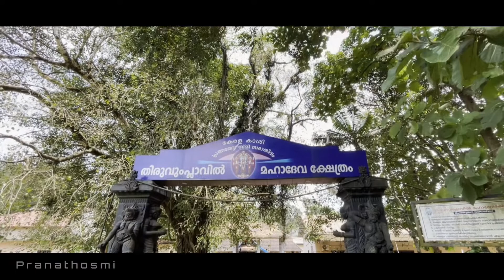കർക്കിടകവാവ്‌ 2022 ജൂലായ് 28 വ്യാഴാഴ്ച്ച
ഓം നമ:ശിവായ
 തിരുവുംപ്ലാവിൽ മഹാദേവ ക്ഷേത്രം
ആനിക്കാട് മുവാറ്റുപുഴ
കർക്കിടക വാവ് ജൂലായ് 28 വ്യാഴാഴ്ച്ച

മുവാറ്റുപുഴ: കേരളകാശി ആനിക്കാട് തിരുവുംപ്ലാവിൽ മഹാദേവ ക്ഷേത്രത്തിൽ കർക്കിടക വാവ് ബലി 2022 ജൂലായ് 28 വ്യാഴാഴ്ച്ച ആചരിക്കും. തിരുകുളമ്പിൽ നിന്നും കാശീതീർത്ഥം പ്രവഹിക്കുന്ന പിതൃമോക്ഷപ്രസിദ്ധമായ തീർത്ഥക്കരയിൽ രാവിലെ 4 മണി മുതൽ ബലിയിടീൽ ചടങ്ങുകൾ ആരംഭിക്കും. പിതൃതർപ്പണ ചടങ്ങുകൾക്ക് ബ്രഹ്മശ്രീ നാരായണൻ ഇളയത് മുഖ്യ കാർമികത്വം വഹിക്കും.

ക്ഷേത്രത്തിൽ വിശേഷാൽ പൂജകൾ,    തിലഹോമം,സായൂജ്യപൂജ, പിതൃശുദ്ധിക്രിയകൾ മുതലായവ ഉണ്ടായിരിക്കുന്നതാണ്. സ്ത്രീകൾക്കും പുരുഷന്മാർക്കും പ്രത്യേകം തയ്യാറാക്കിയ  ബലിത്തറയിൽ ഒരേസമയം അഞ്ഞൂറോളം പേർക്ക് ബലിയിടുവാനുള്ള സൗകര്യം ദേവസ്വം ഒരുക്കിയിട്ടുണ്ട്.

മാനേജർ,
തിരുവുംപ്ലാവിൽ ദേവസ്വം.